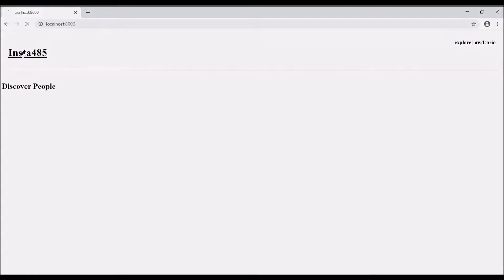Insta485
Made for EECS485 - Web Systems. Uses Flask, Jinja, Sqlite, and React. Made in a team of two.